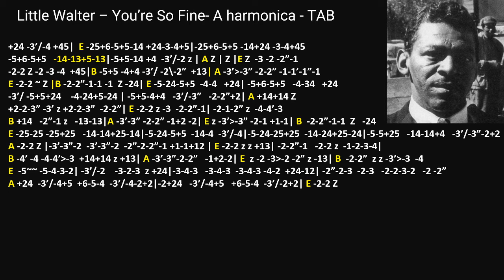practice: Little Walter – You’re So Fine- A harmonica - TAB (continued) with Backing Track